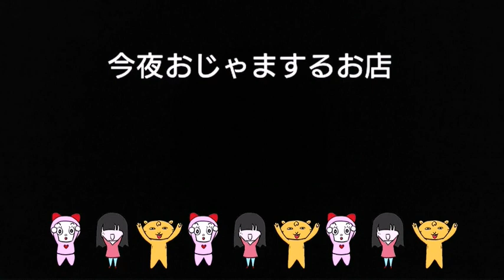今夜もラーメンですよ ５５杯目【味噌中華そば ムタヒロ】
味噌中華そば ムタヒロ
〒185-0013 東京都国分寺市西恋ヶ窪２丁目６−５

☆★☆教えて日吉さん☆★☆

日吉氏への質問・リクエストありましたら、ぜひコメント欄にお寄せ下さい。
出来る限り答えてくれると思います。